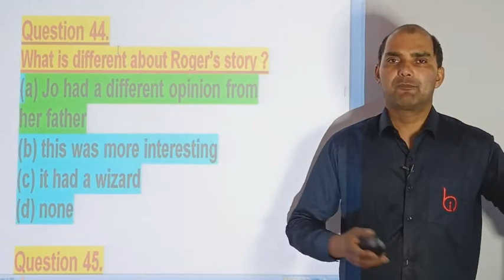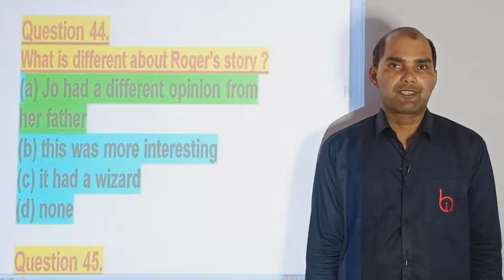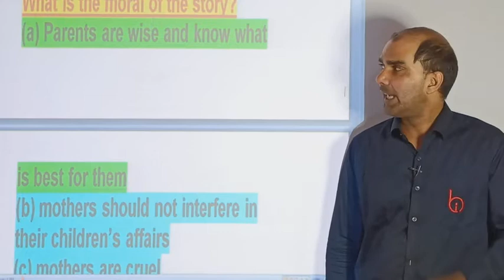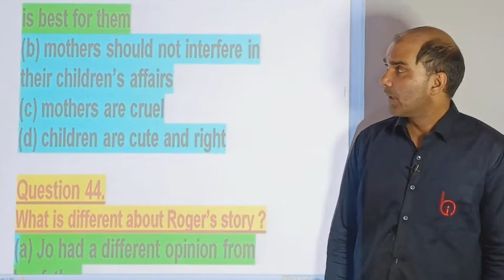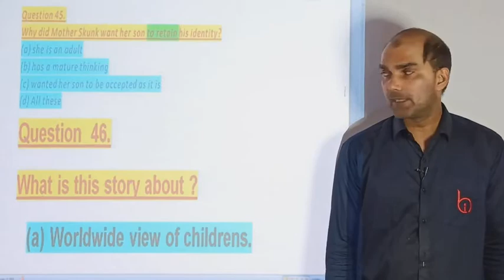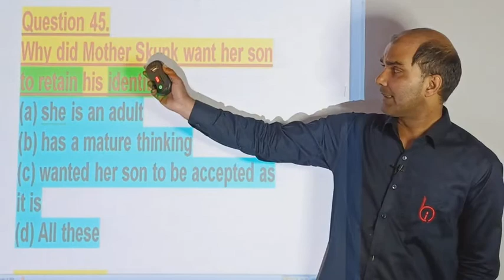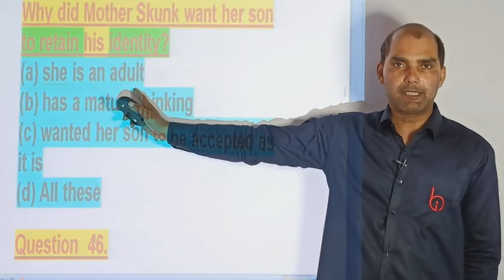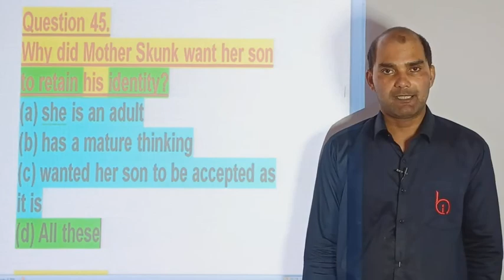A ROADSIDE STAND (23) BY VIJAY YADEV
Class 12 Chapter 05 (poetry) English (Flamingo)